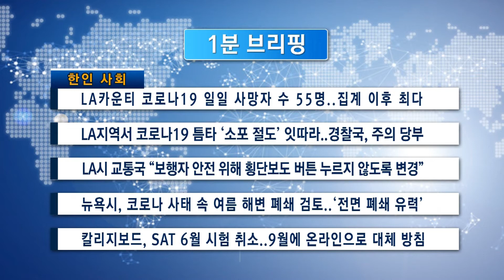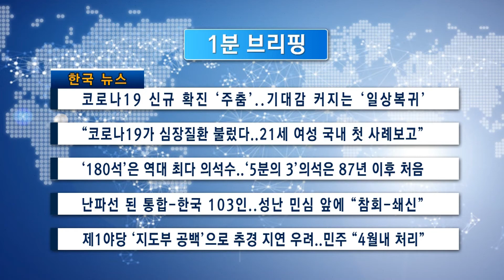[1분 브리핑]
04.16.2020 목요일